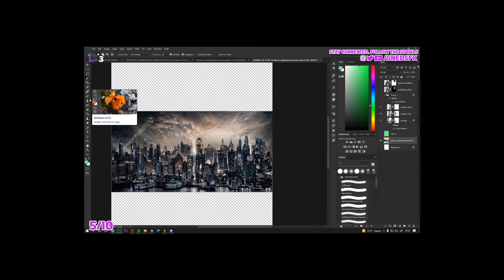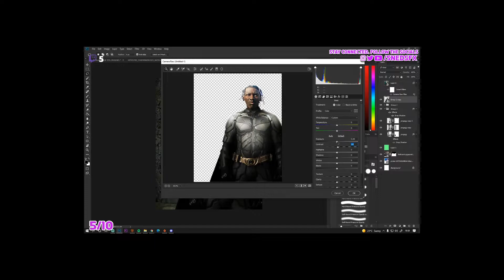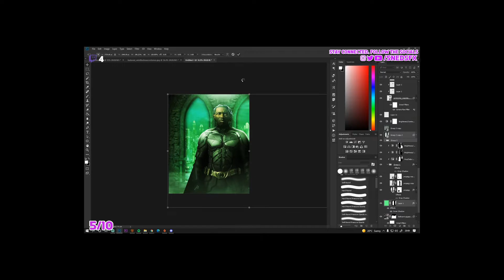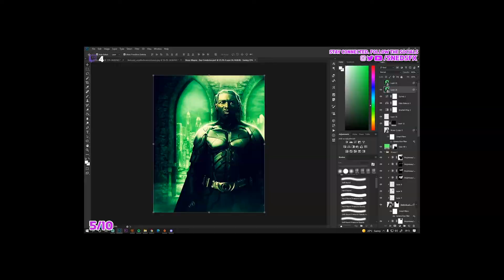Bruce Wayne - Ray Condones (BruceDropEmOff) Poster Design | Timelapse | SnedsFX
I do more artwork that you can check out on my instagram below.
Album covers, logos etc.